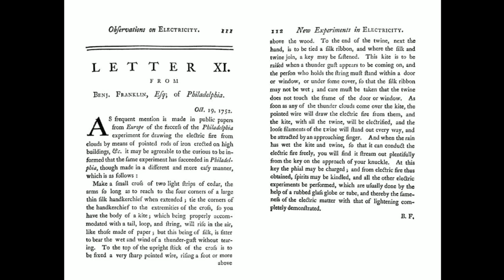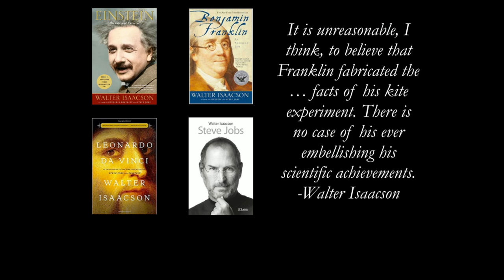Ben Franklin’s Kite Experiment: A Prank Gone Wrong?! | Odd Salon PRANK 4/7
Leonard Apeltsin ~ Ben Franklin’s Kite Experiment: A Prank Gone Wrong?!

Odd Salon PRANK: Stories of mischief and mayhem, stunts, shenanigans, and practical jokes played on an unsuspecting populace

Curated by Ryan Galiotto
Edit, Camera, Post production: John Adams
Sound: Steen